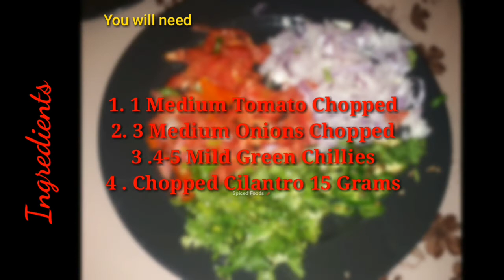Spicy Tuna (Fish)Masala